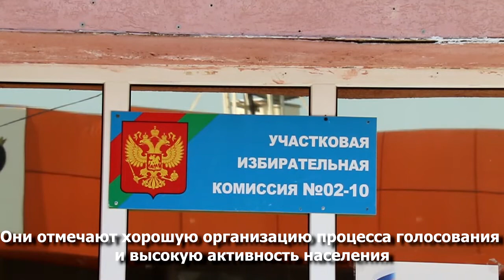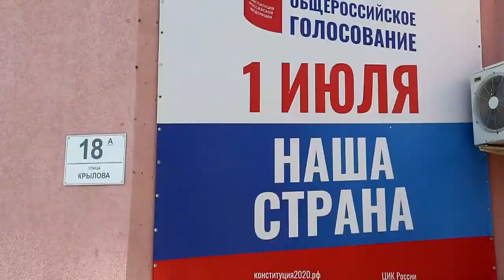На избирательных участках, помимо наблюдателей находятся представители Общественной палаты Анапы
Они отмечают хорошую организацию процесса голосования и высокую активность населения